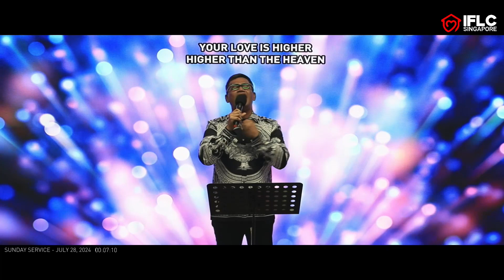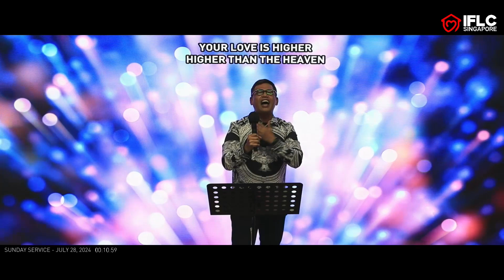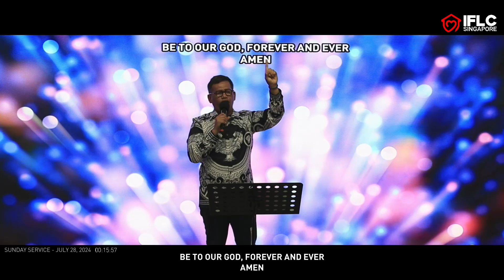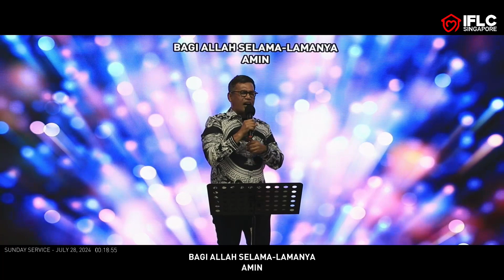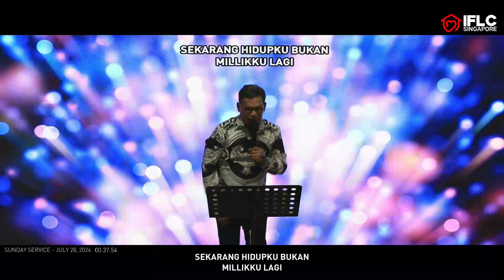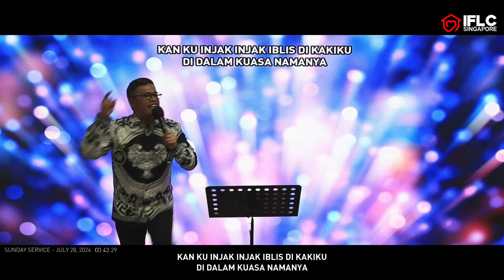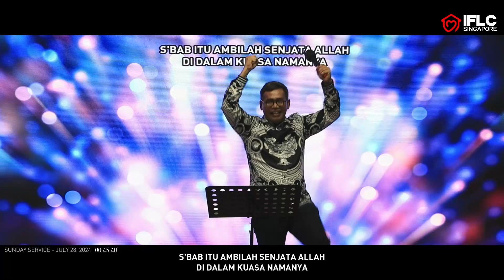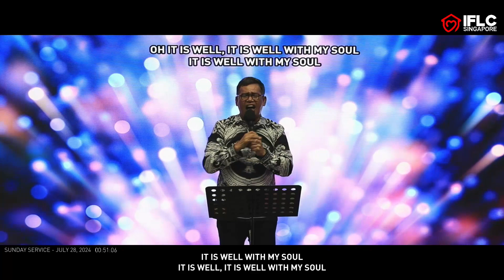Live Recording - TAMA CK82S-VWS Superstar Classic Maple 8, Zildjian K Custom Dark - IFLC Singapore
Live recording - IFLC Singapore - TAMA CK82S-VWS Superstar Classic Maple 8 Double Bass, Zildjian K Custom Dark  Cymbals, Fender Player Plus Jazz Bass V, Fender Player Plus Telecaster with Line6, YAMAHA Montage 8. Microphones setup: Overhead = UA87 FET condenser, Kick 1 = UA67 FET condenser + Sennheiser e602 mk II +, Beyerdynamic TG D71, Kick 2 = Shure Beta 52a, Toms and floor toms = Sennheiser e604, Hi-hat = Shure SM57, Snare = Shure SM57 + Superlux, Kick batter head = Aquarian Super kick II, Snare and Toms batter head = REMO Emperor X Black Suede

Chapter
0:04  Never Let You Go
8:37 Salvation Belongs To Our God
15:44 Suka SukaMu Tuhan
19:15 Sgala Puji Syukur, Soraklah Haleluya
22:26 Kuasa NamaNya
27:12 It Is Well With My Soul

Cover
Vocal: Ps. Parlindungan
Drummer: Abed
Bass: Chiko
Keyboard: Erick
Electric Guitar: Sunly

International Father’s Love Church Singapore
IFLC Singapore

Onsite Service every Sunday:
Session 1 at 10.00 am
Session 2 at 14.00 pm

Gereja FLC Singapore
Father's Love Church Singapore
10 Kaki Bukit Road 1
#01-04 KB Industrial Building
Singapore 416175.